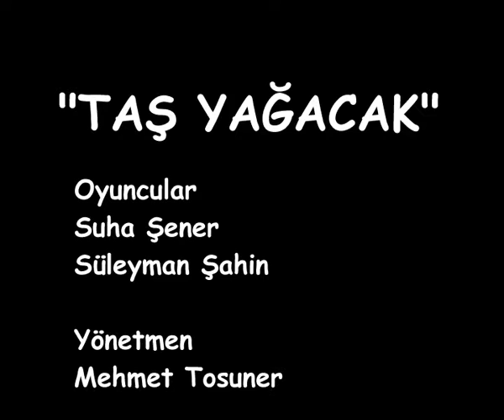Taş yağacak - Otomasyon atölyesi öğrencileri tanıtım videosu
Bu videolar öğrencilerimin ilgisini atölye çalışmalarına çekebilmek için onlarla oynadığımız küçük oyunlardı ve hakikaten bu öğrenci grubumla verimli bir eğitim yılı geçirdik. Bu videoyu yayınlamamın tek amacı diğer eğitimci arkadaşlarımın böyle bir atölye içi çalışmadan haberdar olması içindir.